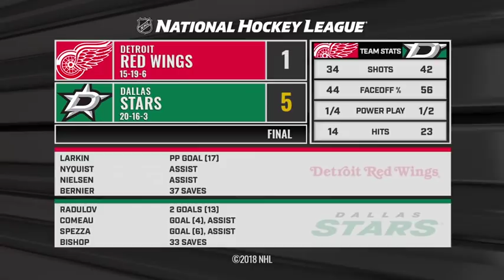Детройт Ред Уингз - Даллас Старз